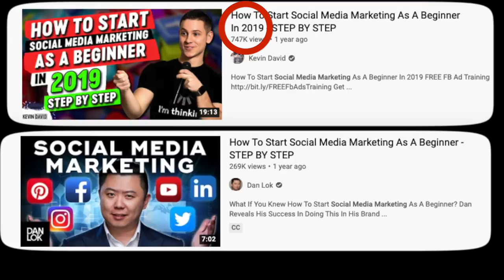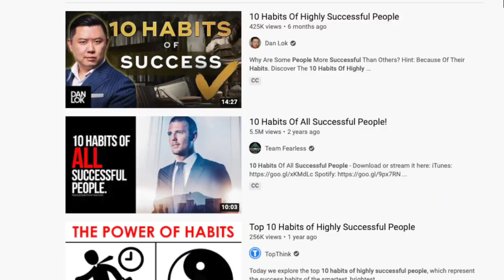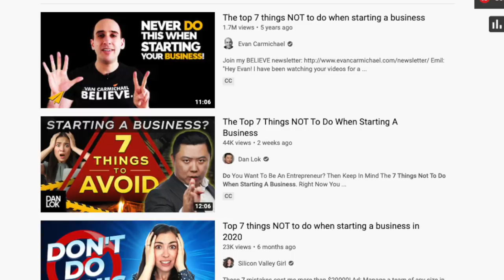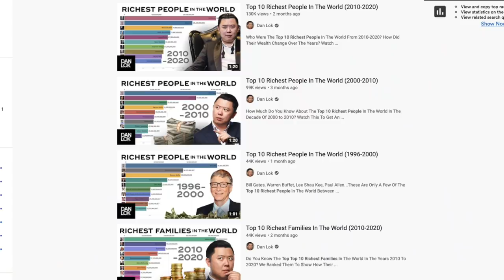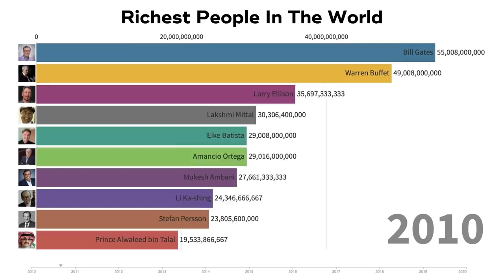Dan Lok is Copying Content Again...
Dan Lok was exposed by Coffeezilla a few weeks back as copying content from a businessman named Alex Charfen.  After a little digging, I realized Dan Lok was copying content and plagiarizing from another source.

Data is Beautiful makes awesome visual moving bar graphs and have been doing this form of content for awhile.  Dan wanted to hop on the trend and make these videos on his own without any mention of the originator of the idea.  That's basically plagiarism.

Dan Lok has made a few recent videos of this type of content where he creates quick videos detailing the top 10 wealthiest people or top 10 wealthiest families of a certain time period.  This is straight plagiarism from other people who create this exact type of content.

Additionally, I show how Dan Lok copied Kevin David's video on Social Media Marketing for beginners because Kevin David released his video before Dan.  But this is how these gurus play the YouTube algorithm game.  Find out what titles and thumbnails work and then copy those.

I also show a few other examples of Dan Lok making videos with the exact same title as other creators just to catch views.

What I want you to take away from this video is that most people on YouTube are content creators first.  We make content and hope people click and watch.  I’m playing the same game as Dan.  What content can I make to get people to watch.  Let’s be real, that’s the point of YouTube.  What content can I make to get people to watch.  Where it becomes a problem is when content is stolen, copied, or is misleading viewers.